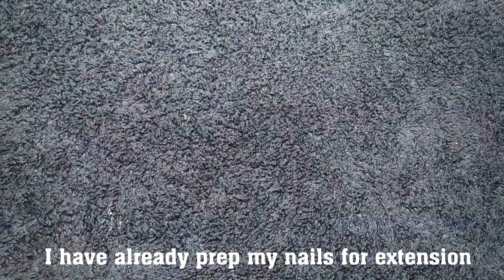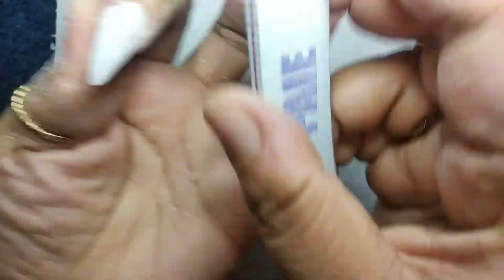Retro Nail Art\ White & Red Retro Nail Art\Doing Nail Extension With White Gel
Hi guys .. In this video I am doing my nail extension with white building gel. I hope you like this Retro nail art.
Product details -
White nail building gel
Retro Nail Jewel
Metal Sequin
Non-wipe top coat
VU\LED lamp - ZW5jcnlwdGVkUXVhbGlmaWVyPUEzVkM5WDVSWVZIMFpIJmVuY3J5cHRlZElkPUEwODgyMjMwMTYyRU8yNlo5M0omZW5jcnlwdGVkQWRJZD1BMDA1MDQxNE0yNkZRVDdQUU5TVCZ3aWRnZXROYW1lPXNwX2F0ZiZhY3Rpb249Y2xpY2tSZWRpcmVjdCZkb05vdExvZ0NsaWNrPXRydWU
Nail buffer